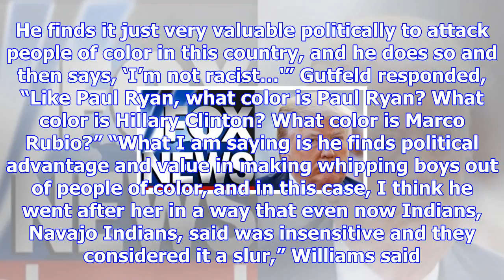Juan williams: trump finds it ‘valuable politically to attack people of color’ [video]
A panel on Fox News’ “The Five” got testy Tuesday when Juan Williams claimed President Trump thinks ...